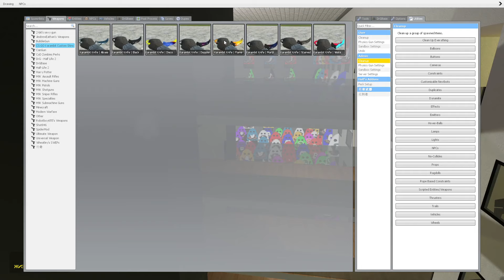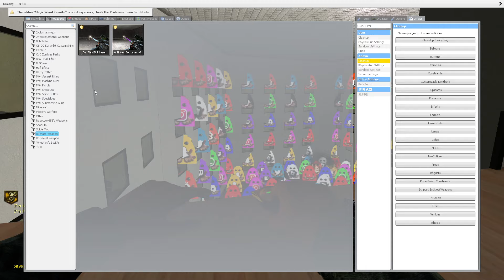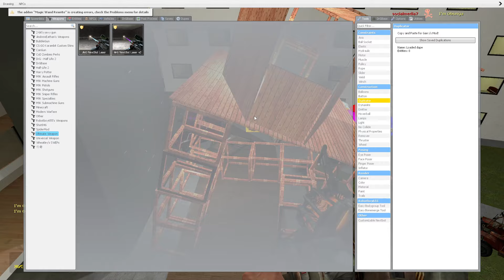MUNCI PACK AND NIGHTMARE YOSHIE, JERMA, SELENA AND ROSALIA Ultimate Nextbots Garry's Mod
👘 Garry's Mod